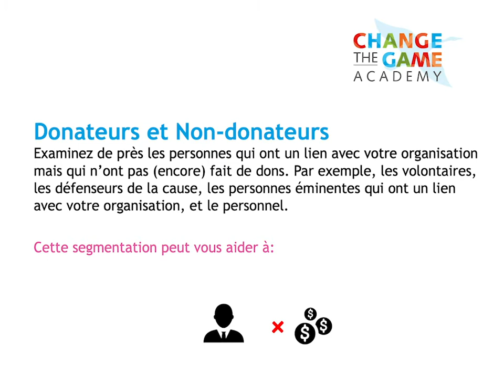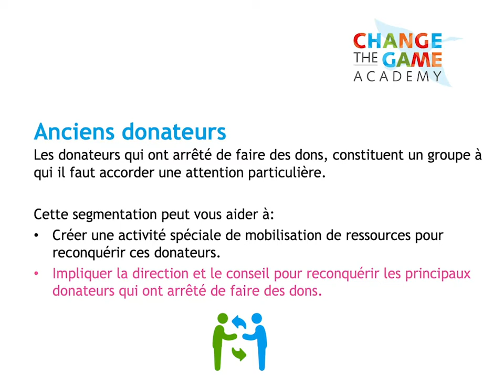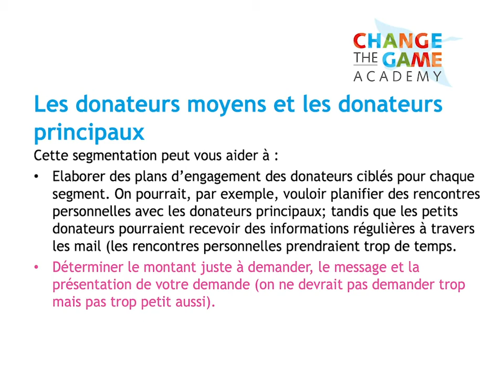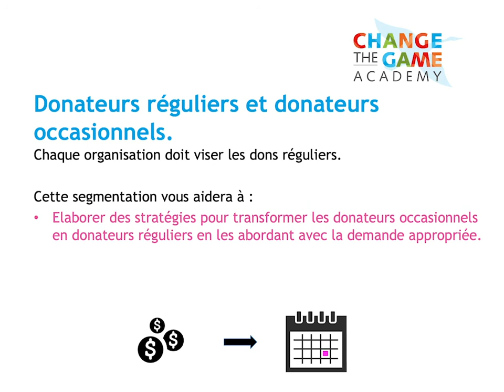2020 FR Basic Donor Segments